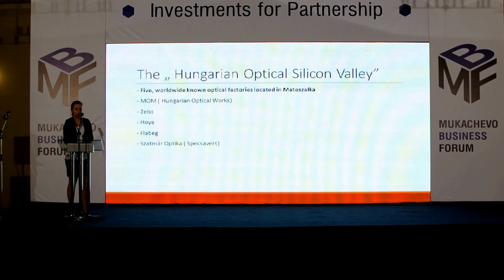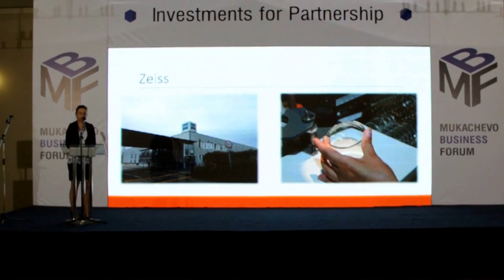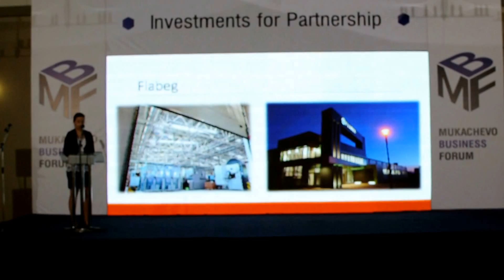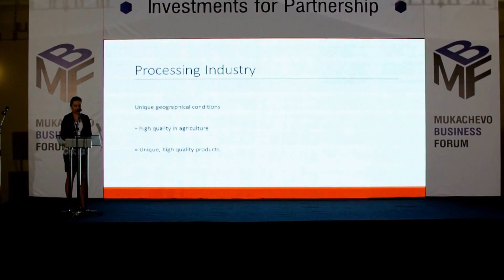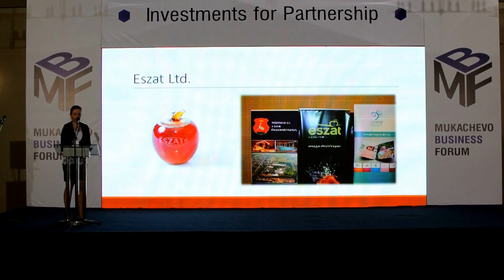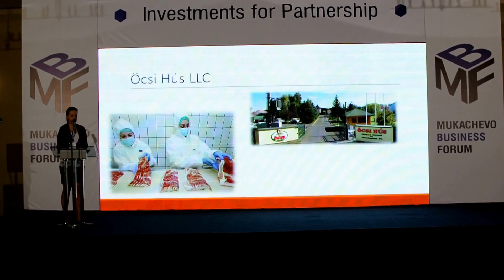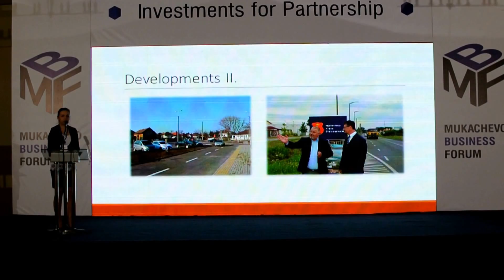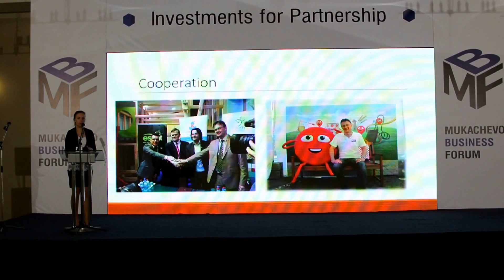Mukachevo.net: Mukachevo Business Forum - Day 2 - Part I